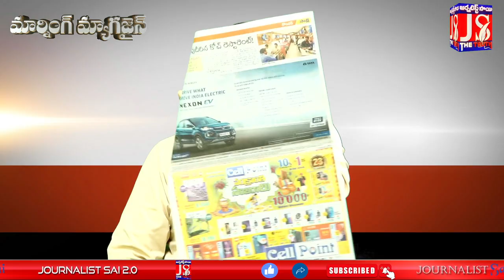railway coach restaurant @vijayanagaram | విజయనగరంలో రైల్వే కోచ్ రెస్టారెంట్